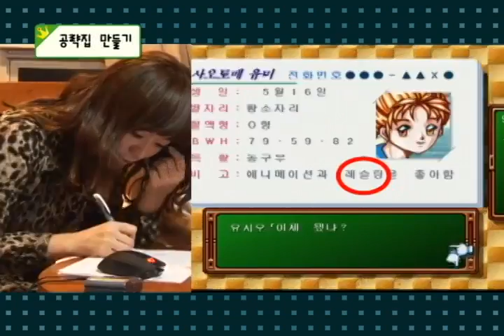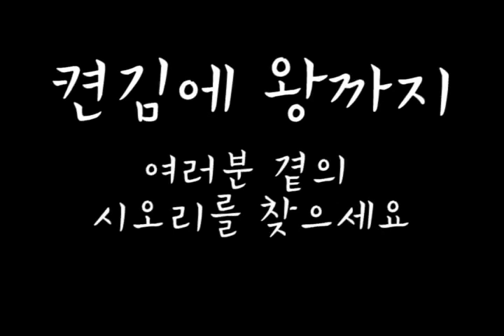[켠김에왕까지] 두근두근메모리얼2 (2)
켠김에왕까지 두근두근메모리얼2 편입니다.